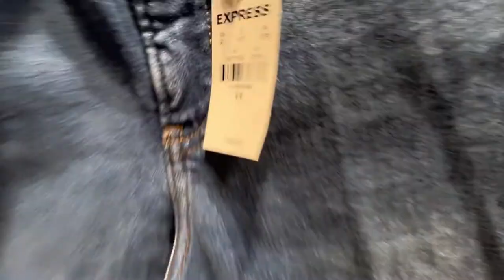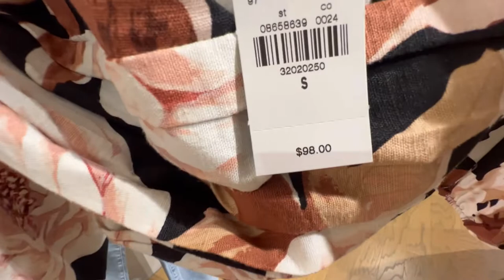Express 2022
Musician: jo'el